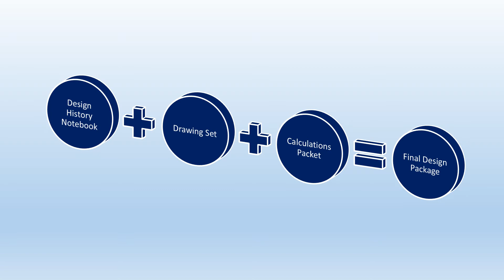SNAME Boat Design Competition Orientation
Orientation to the Boat Design Competition, an annual steel boat competition for high school students hosted by The Apprentice School SNAME chapter of Newport News Shipbuilding